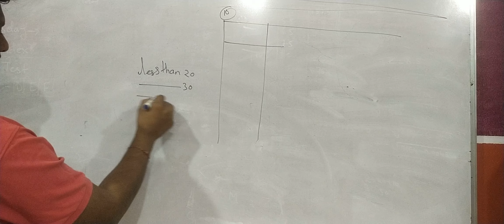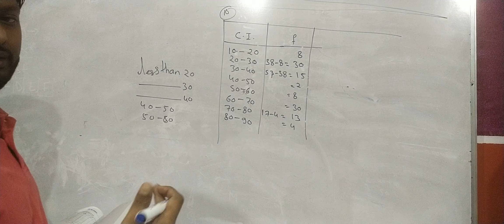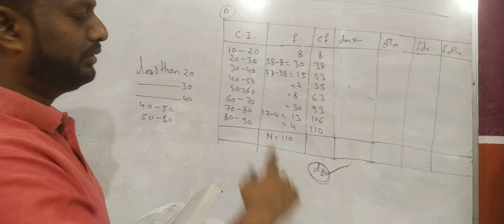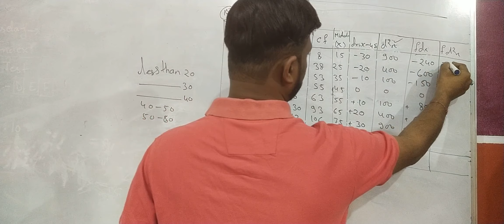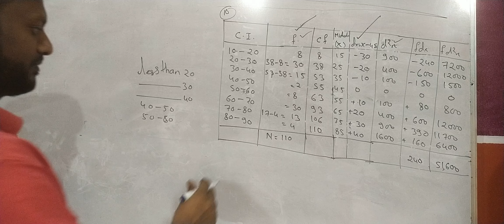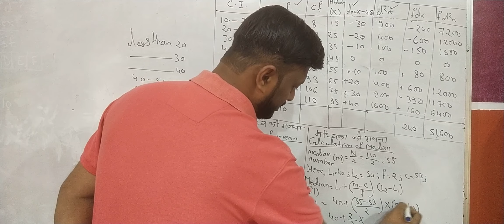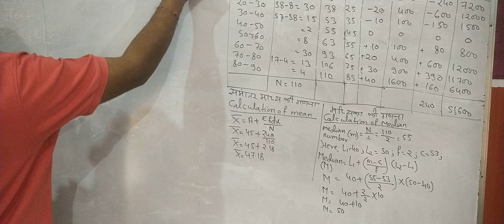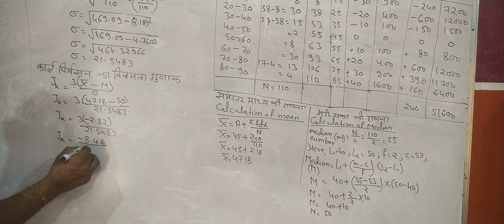question10 skewness business statistics dr sm shukla bcom 2nd year dr s m shukla stata